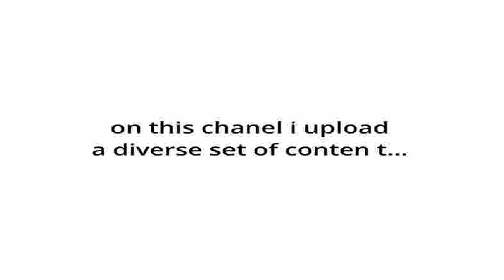awesome dope channel trailer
channel trailer for my super awesome channel rg33
more chainsaw man videos coming :3